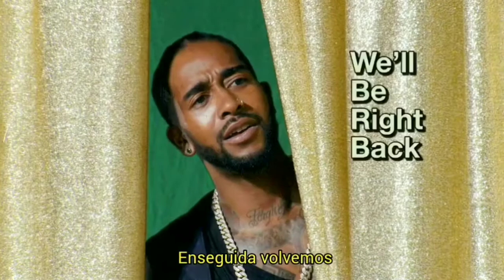The Eric Andre Show - Omarion Interview Subtitulado en español